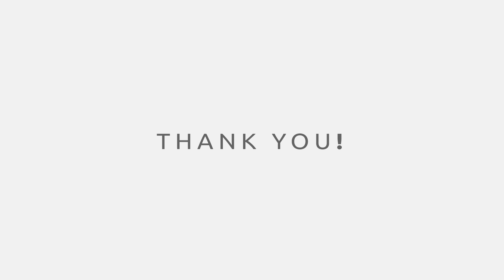MOBILE LEGENDS | #19 ANNOYING DIGGIE NO FEED NO TROLL- DIGGIE GAMEPLAY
Mobile Legends Diggie Gameplay
featuring Silvextris